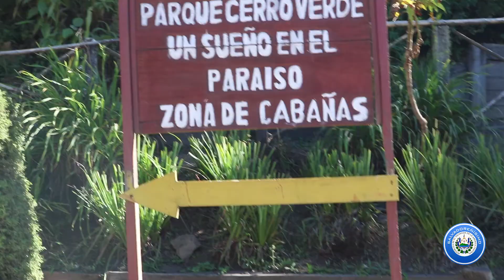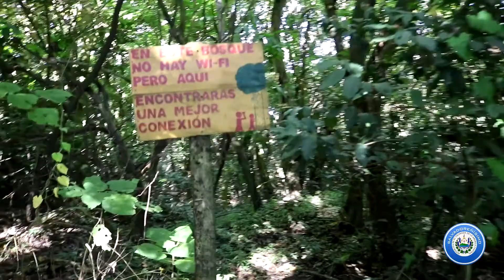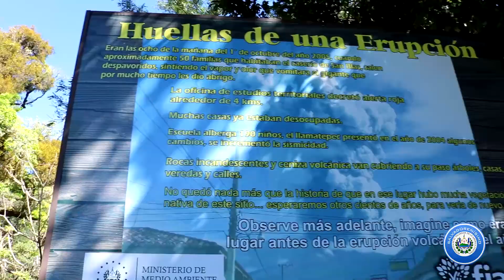Escalando el Volcán más alto de El Salvador | Volcán Ilamatepec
En esta ocasión les mostramos como escalamos el volcán más alto de El Salvador, Volcán Ilamatepec. Una experiencia que tienes que vivir!

Volcán de Santa Ana
Volcán Ilamatepec
Volcán de Izalco
Volcán más alto de El Salvador
Crater de volcan
Escalando Volcán más alto
Cerro Verde Santa Ana
Catedral de Santa Ana
Turisteando
El Salvador turismo
El Salvador
Hiking tallest volcano in El Salvador
What to do in El Salvador
Tourism in El Salvador
Subiendo el volcán más alto de El Salvador - Santa Ana (Ilamatepec)
Las 7 maravillas de el salvador

Barrio el Centro Centro Histórico de San Salvador Catedral Metropolitana de San Salvador
Casa de las Academias Palacio Nacional de El Salvador Plaza Gerardo BarriosTeatro Nacional de San Salvador Plaza Libertad Plaza Francisco Morazán turismo Daily Bald el pulgarcito nayib bukele Downtown Centro Histórico, El Salvador i love el salvador Conduciendo Paseos Recorridos Salvadoreños El Salvador en Grande visit Municipios de El Salvador Recorrido por El Salvador Recorriendo El SalvadorEl Salvador Trip El Salvador Carreteras de El Salvador calles y avenidas Youtubers salvadoreños Youtubero Salvadoreño El Salvador 4K San Salvador El Salvador Moderno El Salvador actual el salvador 4k Davidsbeenhere​ traveladvice​ thenomadicmovement​ traveladvice​ TREADtheGlobe​ TRAVELSTOKE​ Karen Klopp KarenKlopp​ Pasaquina​ pueblosvivos​ San Salvador travel guide is el salvador safe? exposed is san salvador safe el salvador travel guide san salvador safe el salvador safe san salvador dangerous el salvador dangerous el salvador travel vlog best travel video guide Salvador San Salvador Central America El Salvador Safety El Salvador Guides El Salvador Travel Travel El Salvador el salvador royal decameron san salvador el salvador travel vlog things to do in el salvador decameron el salvador trip salinitas royal decameron salinitascentral america is el salvador safe is san salvador safe is san salvador dangerous where is el salavador what is el salvador san salvador crime san salvador dangerous el salvador dangerous el salvador tourist in el salvador is el salvador cheap? el salvador 2020 el salvador 2021 el salvador volcano el salvador news el salvador centro san salvador nayib bukele carlos calleja elecciones en el salvador mercado de catedral de nuevas ideas el salvador plus el salvador 4k luisito comunica fernanfloo little viejo cipro salvadoreño wacha amaya zelaya deschavetados el salvador reapertura economica el salvador reapertura economica el salvador avenida roosevelt el salvador el salvador el salvador en grande avenida roosevelt el salvador en grande entrando a el salvador en grande san francisco gotera morazan driving in el salvador camara oculta el salvador san salvador centro centro mas grandes del mundo plaza planeta shops tiendas conociendo turismo youtuber youtubero salvadoreño youtubero salvadoreño juegos elsalvador como es videos viral comprando compras el salvador daily jacqueline y cindy el salvador daily el salvador daily cindy El Salvador travel Is El Salvador safe El Salvador life in El Salvador living in El SAlvador El salvador vlog de el centro outdoor market shopping in el salvador sellers in the mercado flea market mercado Tio Frank luisillo el gordillo things to do in el salvador Christmas in el Salvador